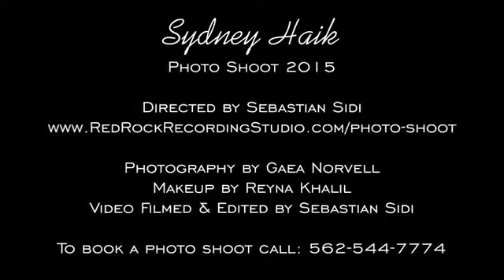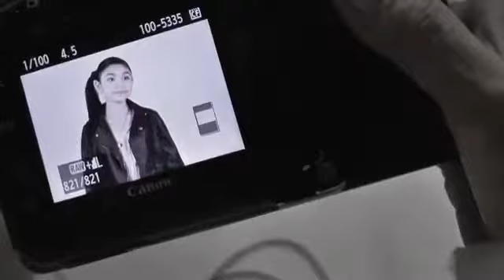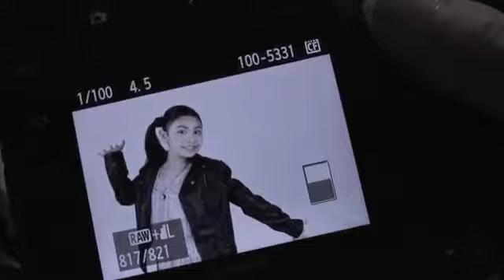Sydney Haik Photo Shoot